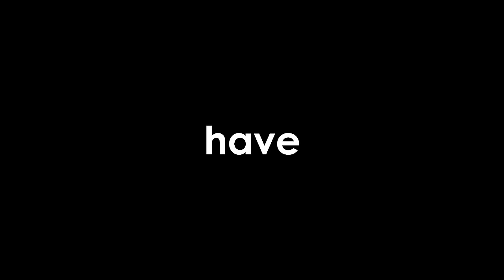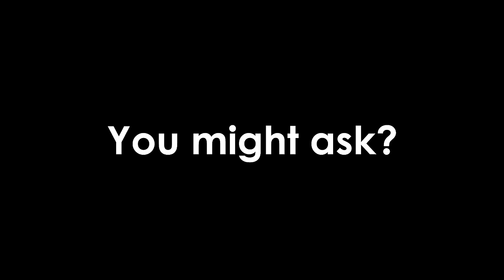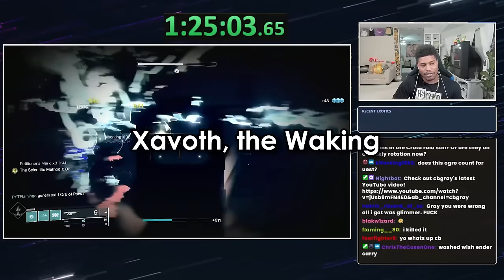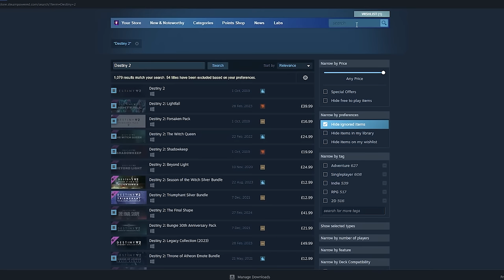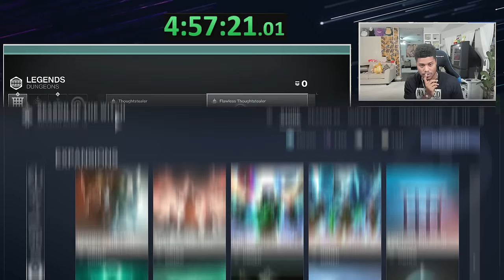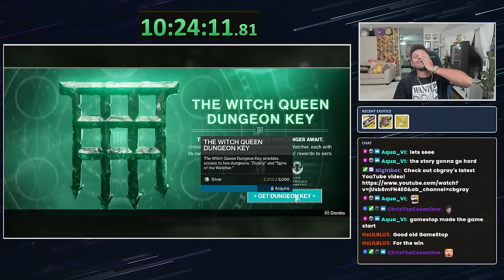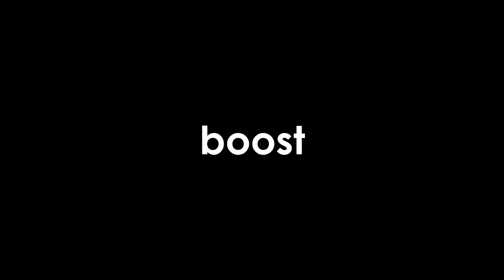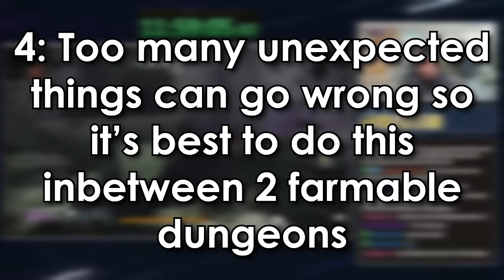I Tried to Collect Every Dungeon Exotic in 24 Hours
With the new dungeon Warlord's Ruin out we wanted to collect every Dungeon Exotic in the game!

More Challenges Live Here!